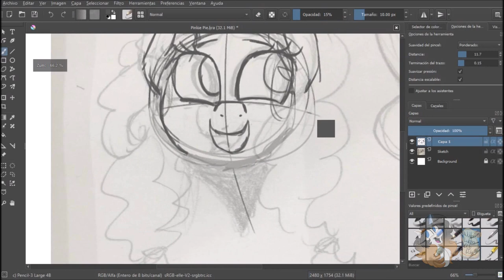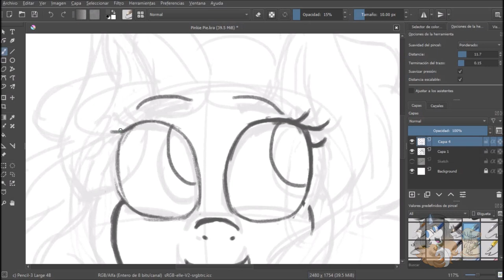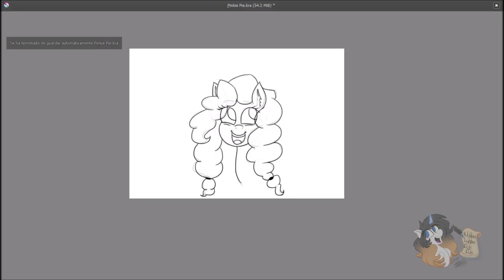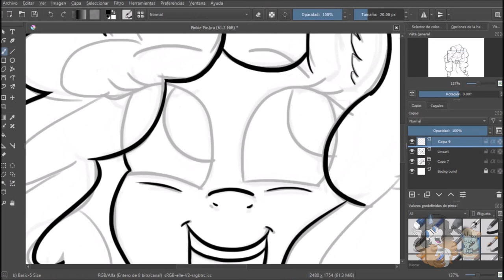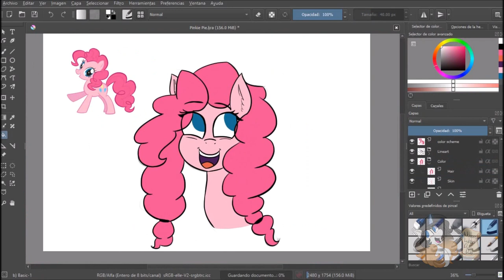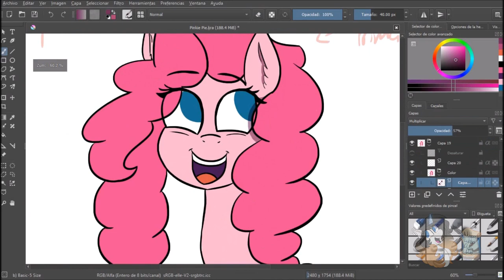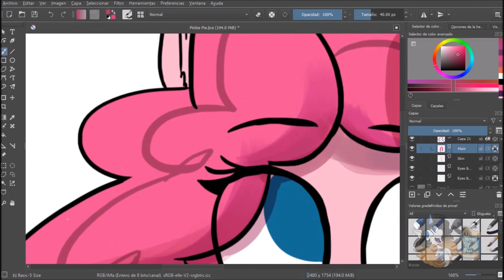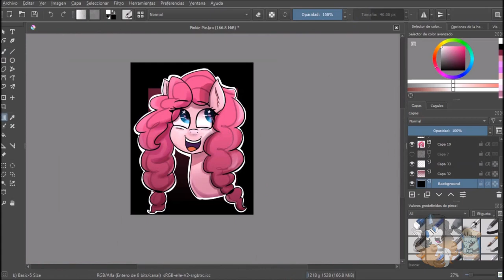【Speedpaint】Pinkie Pie!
So I'm here! Back with the 3rd headshot of my 100 headshots challenge! I had a lot of time that I don't draw ponies, and I saw this old sketch on one of my sketchbooks while looking for ideas for someone to draw. So, here she is. I drew her with two (pigtails?) because... reasons? I'm not sure why, but she just did look cute to me. Also it reminded me that the Pies and the Apples are related in the series, so...
I hope you like her as much as I did!

Hablamos de todo, shitposteamos, nos damos publicidad y a veces jugamos Calabozos y Dragones. También tenemos bots de Pokemon y nos gusta hablar de practicamente cualquier cosa.

Credits:
Used software: Camtasia Studio, Movie Maker, Krita.
Wacom Intuos Photo tablet.